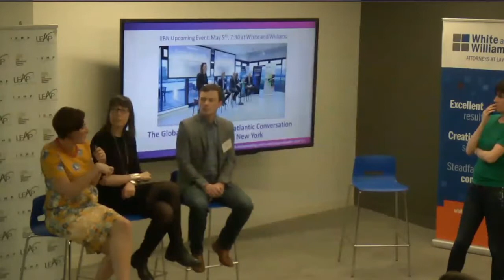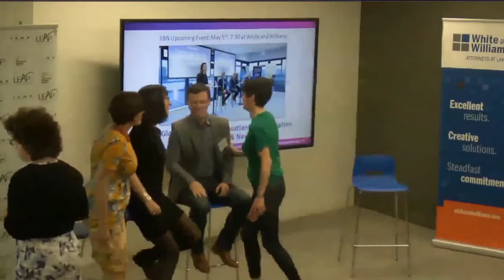Inspirefest 17 New York Salon: Questions and Answers Panel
Moderator:
Kelly Hoey, Entrepreneur, Investor & Author "Build Your Dream Network"

Panel:
Ann O'Dea, Founder of Inspirefest & C0-founder of Silicon Republic

Domhnaill Hernon, Head of Innovation Incubation and global lead for Experiments in Arts and Technology (E.A.T.), Nokia Bell Labs.

Monica Parker, Founder, HATCH Analytics